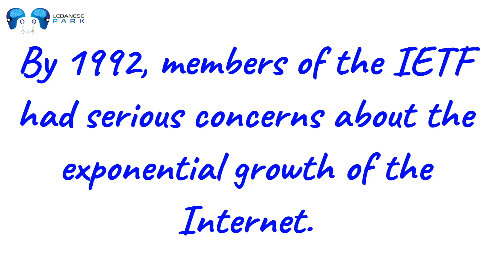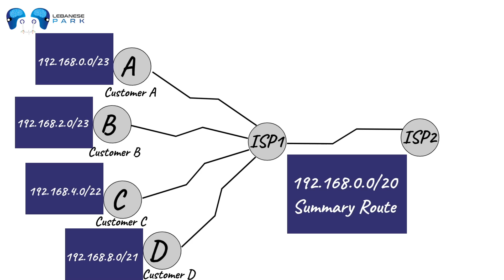Networking level 2 - Episode 6 - Part 4: Classless IP Addressing